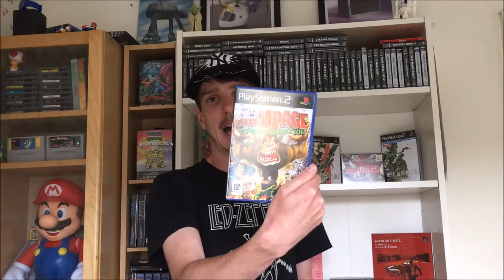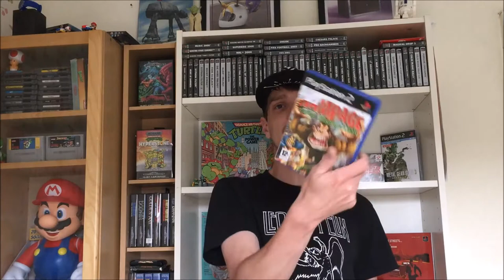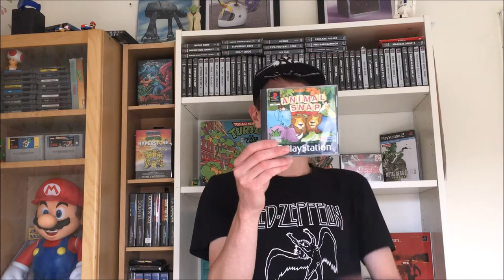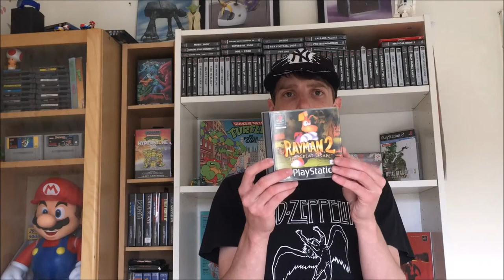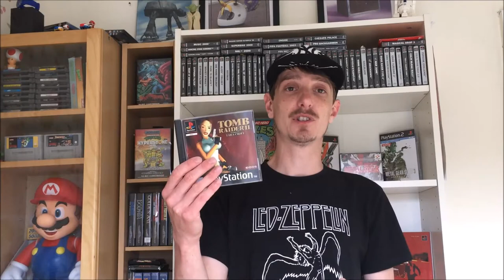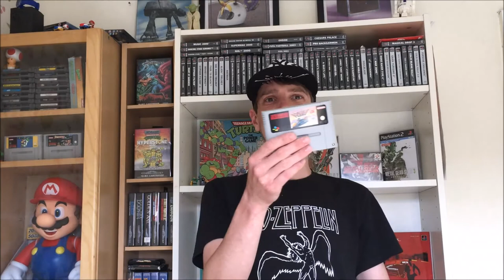Retro Game Bargain Hunting Pick-Ups & Super Retro Games Fair Excitement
The cheap dusty plastic crap is stacking up so The Mongoose thought he'd get it out the way before his trip to the Super Retro Games Fair in Leeds next week.

Can't wait for the event and to meet up with some other tubers
Retro Events never fail to impress with their events and I'd recommend their events to all gamers,collectors and geeks.
So if you're interested in this or any other of Retro Events goings on here's their website & facebook page
Hopefully I'll see some of you there.